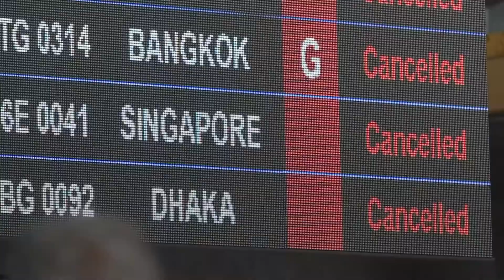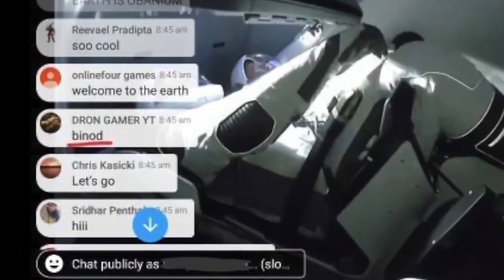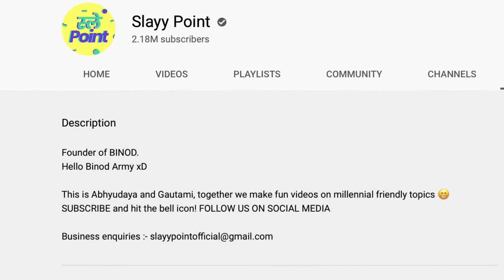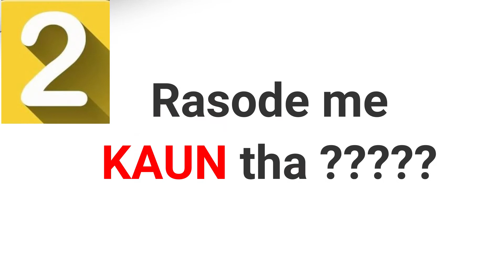Top 5 Things happened in Social Media during Lockdown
Thanks to @Roasty Facts for suggesting me this topic where I have discussed top 5 Things happened in Social Media during Lockdown

Top 10 Peoples Whom Life Changed By Social Media Made Them Famous OverNight - Internet Celebrities
Internet Celebrities
top10 videosworld
web celebrities
top internet celebrities
social media stars
became internet sensation overnight
baba ka dhaba
binod
SSR
Carryminati
Rasode me kaun tha
rashi